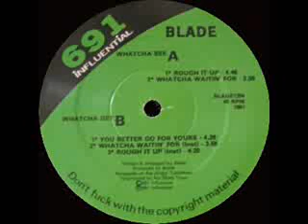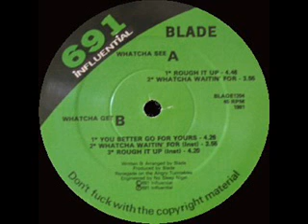Blade - Rough It Up